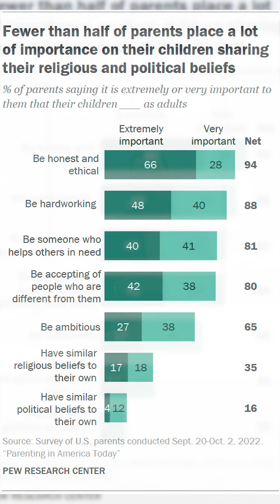Inside Education: Top Parental Concerns Today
📚🧑‍🏫 Inside Education with Dr. Ivan Khan brings you the latest research from the Pew Research Center on the top parental concerns today. Dr. Ivan Khan breaks down the top three concerns.

First up, mental health. Anxiety, depression, and bullying are causing significant challenges for children's mental well-being. The Pew Center also shows the entire list of various concerns parents have.

The second concern is financial independence. Parents want to ensure that their children are equipped with the skills and knowledge needed to manage their finances as they grow older. This reflects the importance of teaching children about budgeting, saving, and investing to help them make sound financial decisions.

Finally, there's a shift in the importance of political and religious beliefs. According to Pew, there’s less importance from parents passing on their own political and religious beliefs to the next generation.

Join Dr. Ivan Khan on this insightful episode of Inside Education and learn how to address these top parental concerns.